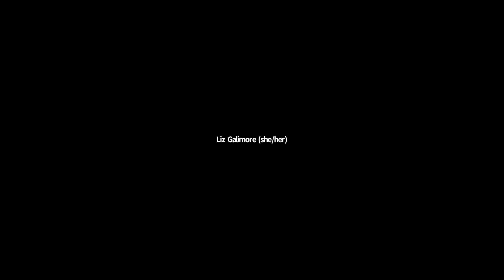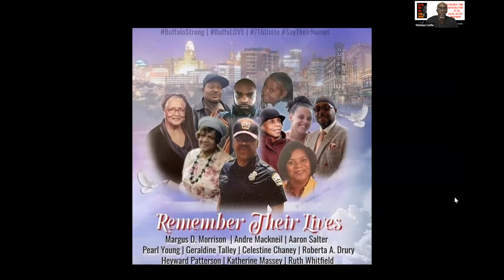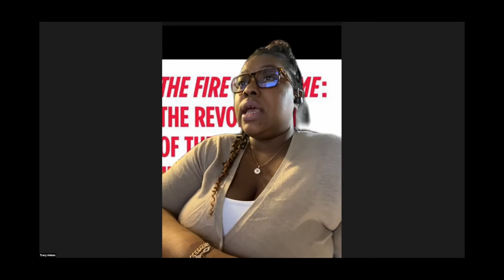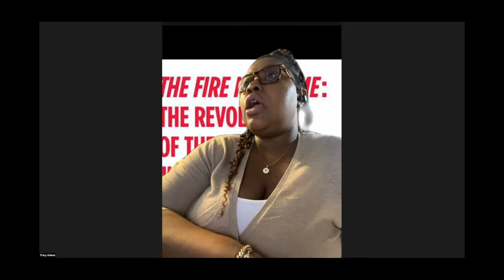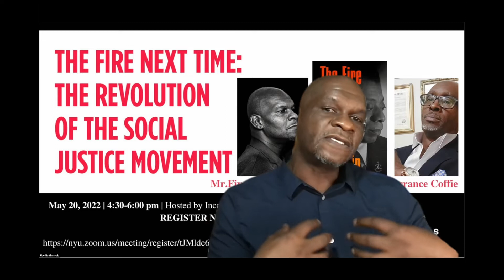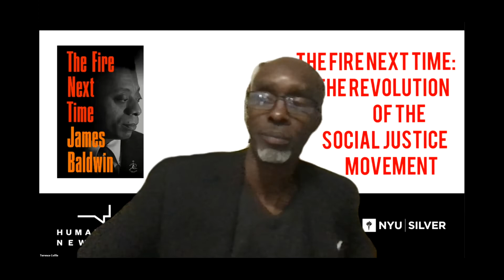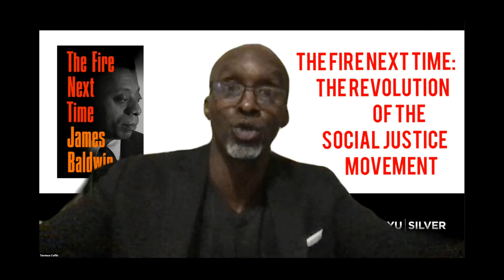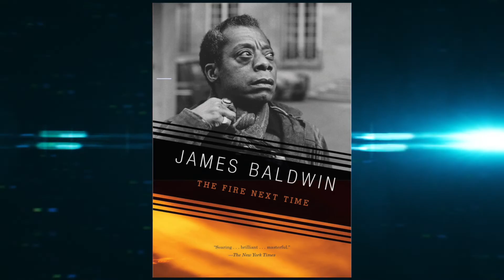Incarcerated Nation Reading and Discussion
Part of the Humanities New York Reading & Discussion Program
James Baldwin's The Fire Next Time is an American classic that highlights the challenges and struggles of America during the Civil Rights era. A national bestseller in 1963, this literary work galvanized the nation and gave a passionate voice to the civil rights movement. Activist, educator, NYU Silver alum and Adjunct Lecturer Terrence Coffie, BS ’16/MSW ’17, was awarded a Humanities New York Reading & Discussion grant to lead a six-part Reading & Discussion series on Baldwin’s timeless work and its prophetic impact on the social justice movement today. NYU Silver is proud to have hosted the first event in this series.

While Professor Coffie and selected guests read portions of this text aloud during each of the Reading & Discussion events, participants were asked to read the book on their own in advance in order to create an atmosphere of thoughtful insight, reflection, engagement, and action. You may access the public domain version of The Fire Next Time online.